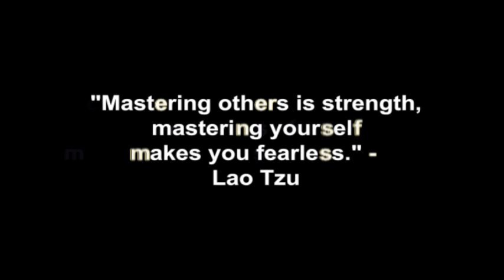How To Become A Successful Real Estate Investor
Coach Corey Wayne discusses how to become a successful real estate investor by buying, fixing up and reselling for a profit: foreclosed, run down, handyman specials, fixer upper, etc. single family homes when you don't have much money to start out with.

Corey Wayne